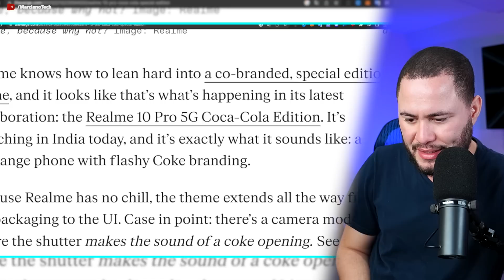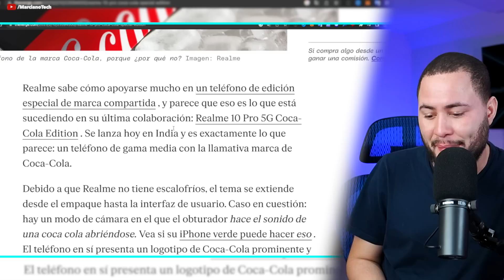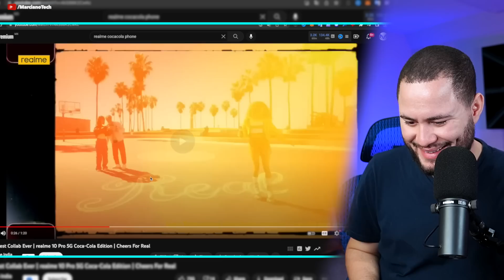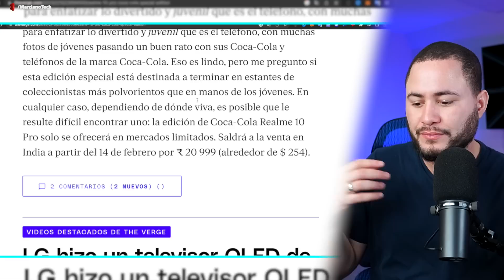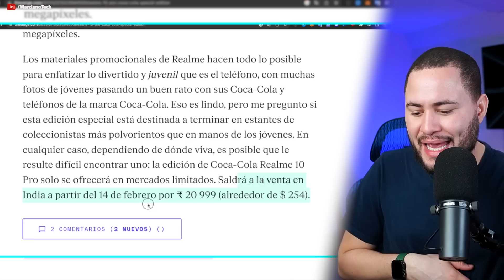COLABORACIONES SUPER EXTRAÑAS!!!!! (REALME)